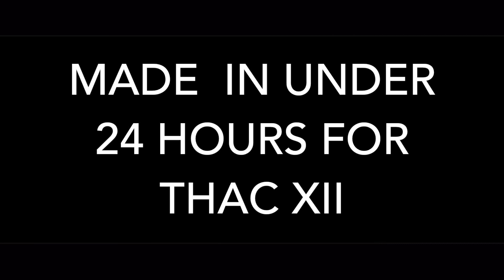The theif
A thief runs rampant in the streets of Smallville. Made for THAC XII. The theme this year was "A Fresh Start" hence the corny ending.